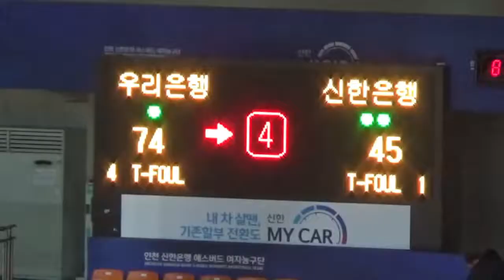Shinhan S-Birds 45 - 74 Woori Bank (South Korean WKBL 2018/2019 season)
#24 white: Sonia Ursu Kim: 22 MIN; 12 PCT (3/8 2PCT; 2/3 3PCT); 7 REB; 2 AST; 14 EFF